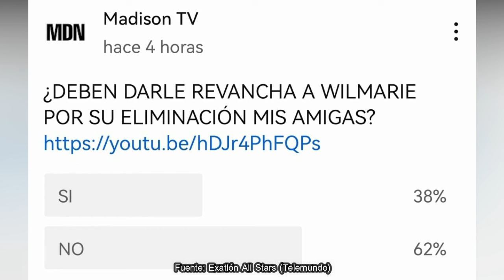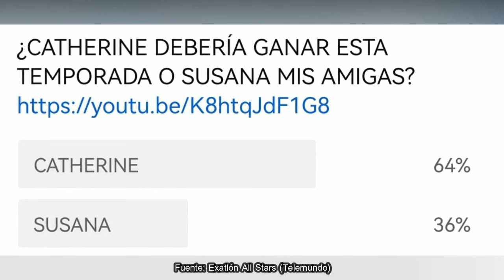VAQUERO APL4STA EN ENCUESTAS ¿NO QUIEREN BICAMPEONA? SUSANA RECLAM Exatlón All STAR EEUU CAPITULO 99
FAMOSOS:
NATE BURKHALTER
ALBERTO “EL VENADO” MEDINA
BRIADAM HERRERA
JONNY MAGALLON
CHELLY CANTÚ
SHAILA PÉREZ
ALONDRA “NONA” GONZÁLEZ
YAMILET PEÑA
ANISA GUAJARDO
CATERINE IBARGÜEN

CONTENDIENTES:
KENNY OCHOA
YORIDAN MARTÍNEZ
EMMANUEL JAQUEZ
AZUL GRANTON
RAQUEL BECKER
CLAUDIA MARTÍNEZ
SUSANA ABUNDIZ
DENNHI CALLU